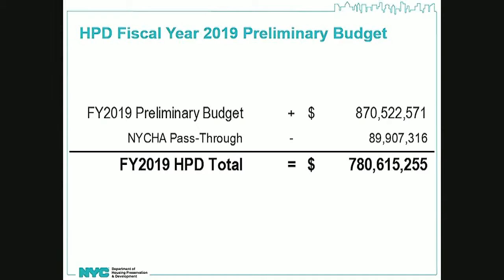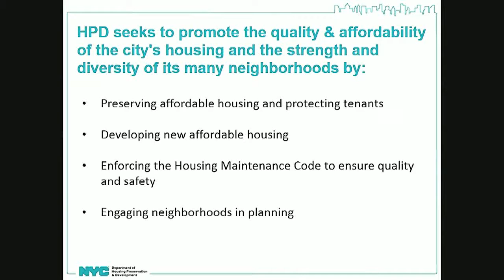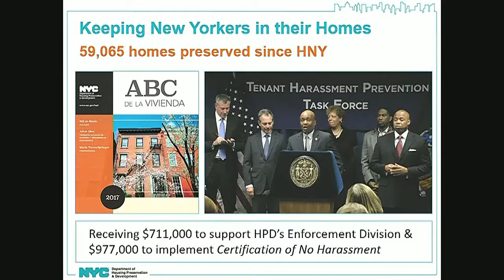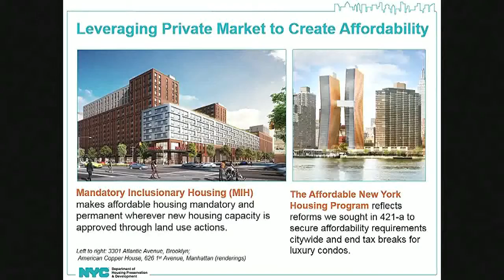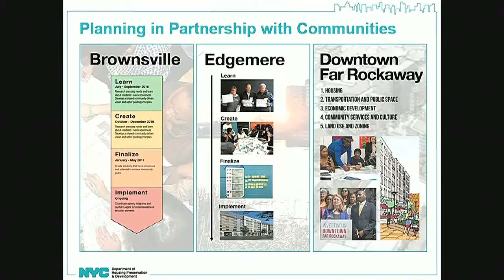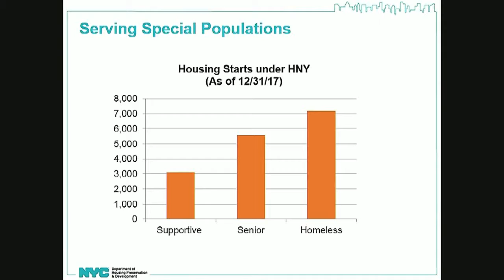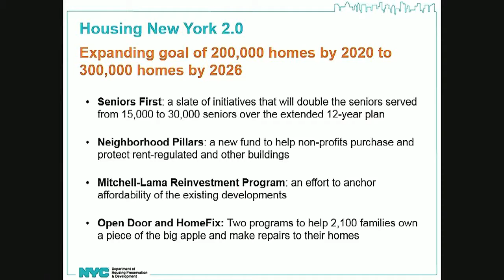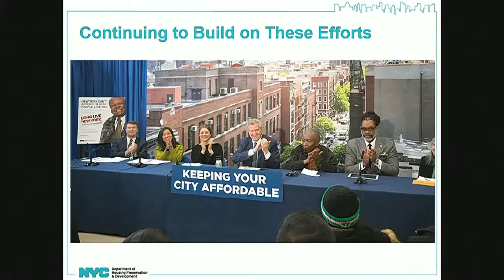NYCC PV CH CHA 180314 102422 M